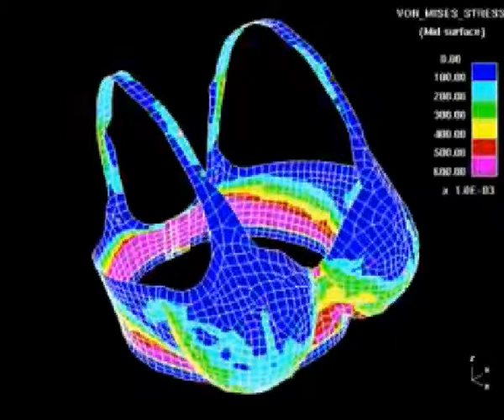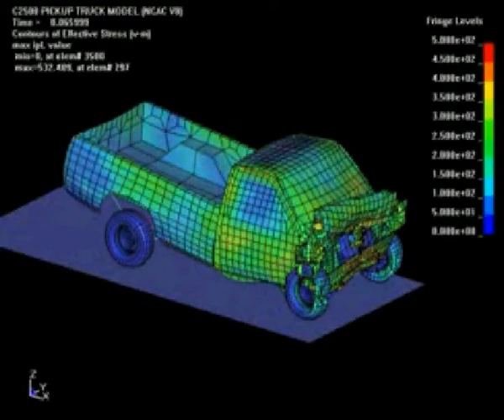µ Ziq Glink 3D PHysICS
MUSIC= µ-Ziq - Glink - Phi*1700 (U/V) EP - R & S Records 1993 Michael Paradinas, although this particular CD rip was taken from the double tango n Vertif released in 2001 on Rephlex records last track- disc two.